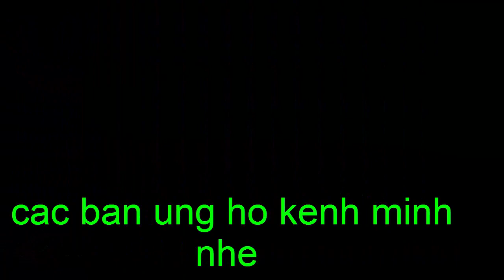Hát đám cưới cực sung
dam cuoi thon  que tat nhien phai hat ho nhay mua
neu ban vo tinh xem clip nay cho minh xin

 mot luot like va dk kenh de nhan  chuong thong bao khi minh ra video moi